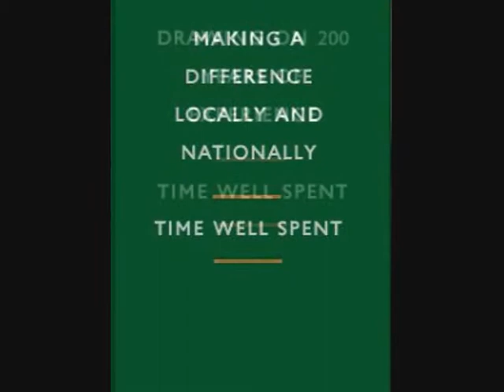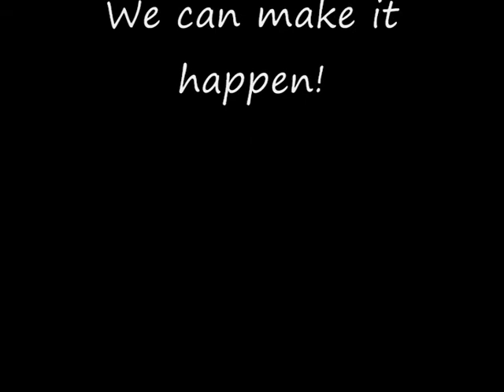The Mitre - Southampton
This is the Mitre, Southampton. The best pub in town! We can cater for whatever you need. Sports, food, drink, pool, poker, quiz night, live music, bands, disco's. Function room available for birthday's, funerals, anniversaries, baby showers, dancing classes, stag and hen parties, gatherings. Whatever you need we can make it happen. We are Saints and proud! And proud of team GB! Contact at the end of the video.
Sports clips from humansareawesome. Music owned Two Steps From Hell.